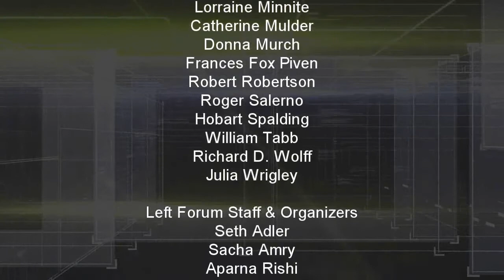Left Forum 2012: Film 2 An Army of Rape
Left Forum 2012

Pace University
161 William St

Film Two:
An Army of Rape: Why Supporting the Troops is Wrong!
Saturday, March 17, 10am Room E324
Chair: Dennis Loo
Speakers: Mathis Chiroux

Equipment
3 Panasonic HDC-TM90k Camcorders
1 Sony ICD-PX720 Voice Recorder
2 Tascom DR-07 MKII Linear PCM Recorders
1 Cannon Rebel Digital SLR 8MP

Filmed by Abdul Hakim
aka Chris